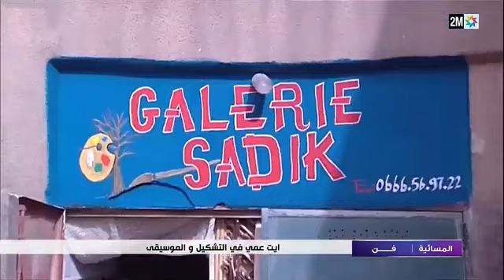الفنان الورزازي - صديق أيت عمى - Ouarzazate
الفنان صديق أيت عمي

بمتابت ذكرى الفنان الراحل لعلالي لمختار

ورزازات منبع الفنون والفنانين